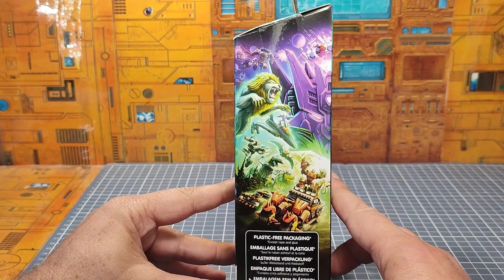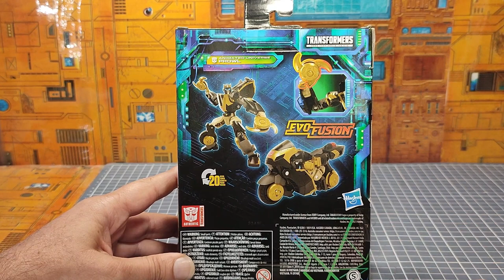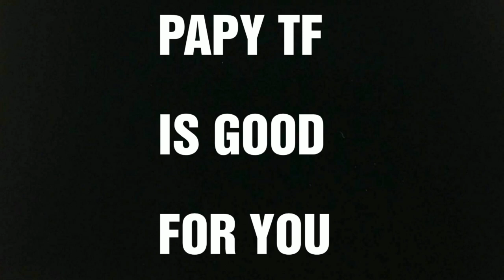Review Transformers Legacy Evolution Prowl Animated